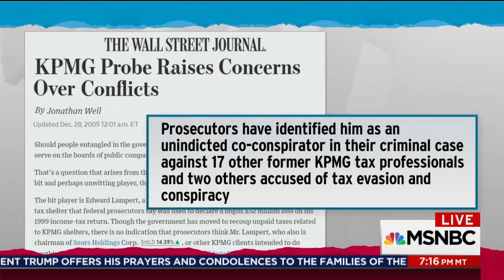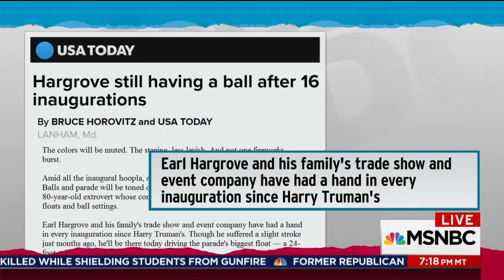Maddow rains hell on Trump for sneaking bombshell in middle of Parkland tragedy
Maddow rains hell on Trump for ‘sneaking’ bombshell in the middle of Parkland tragedy: They have ice in their veins